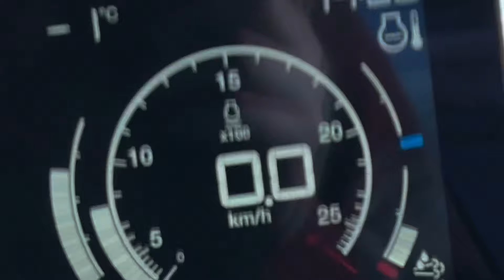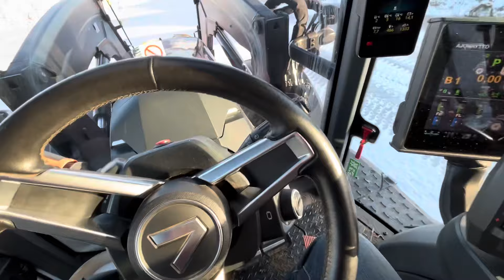Kelit suosii ja oljet liikkuu